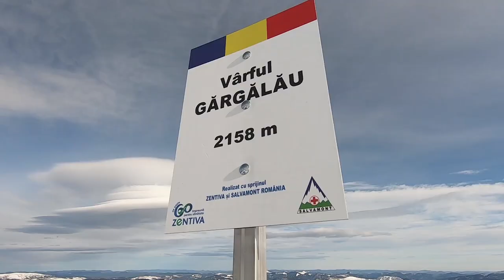Munții Rodnei -vf.Gărgălău 2158m 29.12.2022